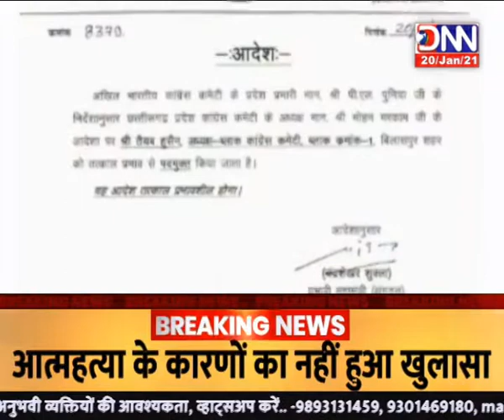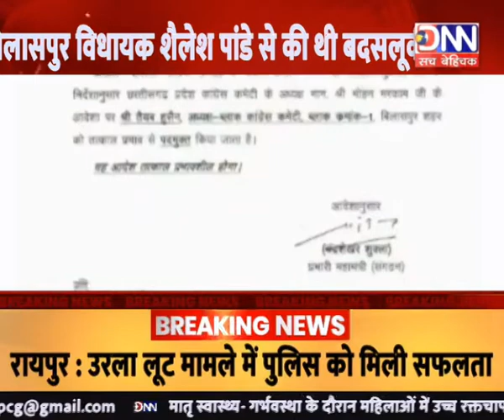DNN NEWS MP :- सिटी 6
DNN NEWS MP :- सिटी 6...अंकुश वाजपेयी के साथ